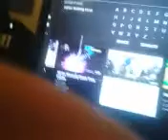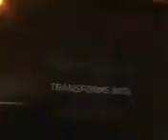1 video 1 YouTube 3vids are watched today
Do you want to see me watch nazo unleashed